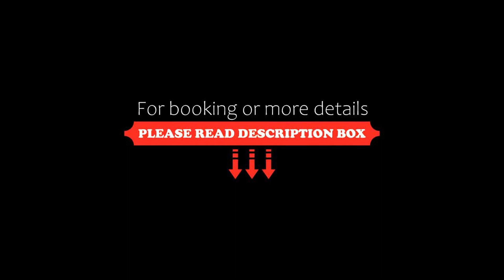Sheetal International, Raipur, India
About Property:
You're eligible for a Genius discount at Sheetal International! To save at this property, all you have to do is sign in.
Situated in Raipur, 15 km from Raipur International Cricket Stadium, Sheetal International features accommodation with a restaurant and free private parking. The accommodation provides a 24-hour front desk and room service for guests.
The hotel will provide guests with air-condit...
Property Type: Hotel
Address: VIP Road BESIDE FLORENCE HOTEL / OPPOSITE NIRANJAN DHARAMSHALA, 492001 Raipur, India
Searching For
1. Sheetal International - Raipur - India
2. Sheetal International - Raipur - India Address
3. Sheetal International - Raipur - India Rooms
4. Sheetal International - Raipur - India Amenities
5. Sheetal International - Raipur - India Offers and Deals
Audio Credit:
Track Title: Blank Slate
Artist: VYEN